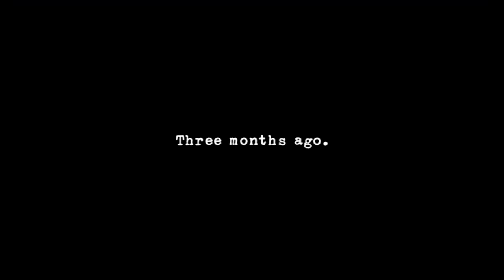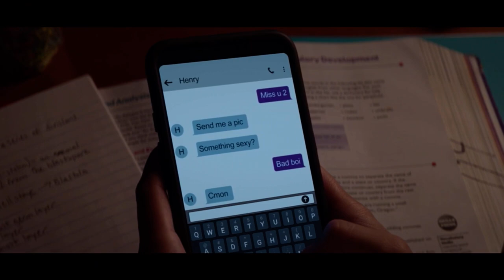Stargirl 1x04 opening scene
DC's Stargirl, or simply Stargirl, is an American drama web television series created by Geoff Johns that premiered on DC Universe. It is based on the DC Comics superhero Courtney Whitmore created by Johns and Lee Moder. The series follows high school student Courtney Whitmore, portrayed by Brec Bassinger, who discovers the cosmic staff and becomes the inspiration for a new generation of superheroes who become the Justice Society of America.